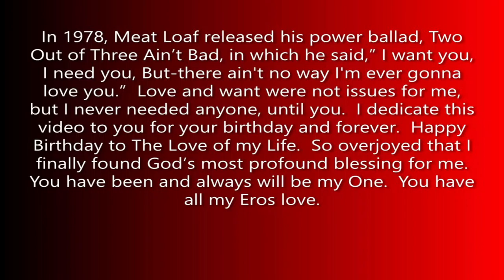Needing You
Anniversary Video I made for my husband for his birthday comprised of our photographic images, generic images and video clips, set to the song Needing You by Chris Bussey, producer, composer and founder of the RadCat Audio production team including Craig Bussey.  Needing You also feat. Michael Edward Mclafferty.
Chris Bussey writes and records music with Barrie Gledden for film & television music company Audio Network